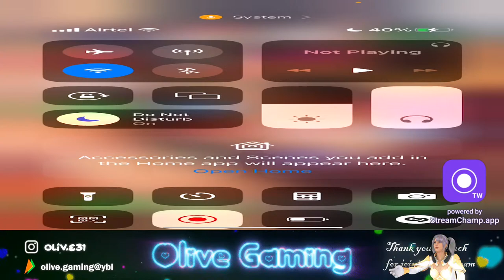ANDHA RUSH LOBBY KHATAM GAMEPLAY 😜 PLAY WITH TEAMCODES ❣️ | BGMI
BGMI Live with Olive.